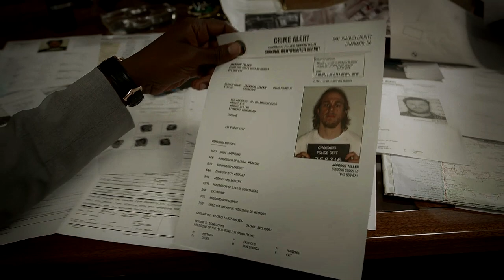"Keep It Moving" | Sons of Anarchy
Sources I used:
Video: "Sons of Anarchy" TV Series by Kurt Sutter